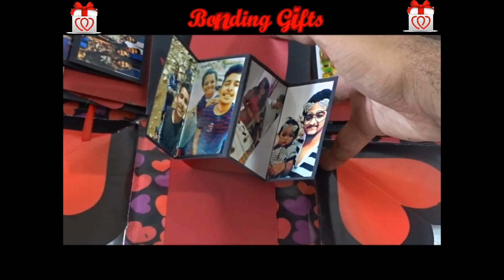Best Friend Explosion Box by Bonding Gifts - Friendship Day Special Gift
This Gift is Perfect to Surprise your Best Friend. It contains 45 photos and 15 Surprise elements. Enjoy the Video.